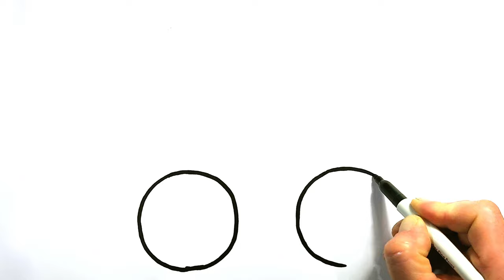How to draw a Dump Truck | Front End Loader Construction Truck | Easy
children's drawings
drawing easy step by step